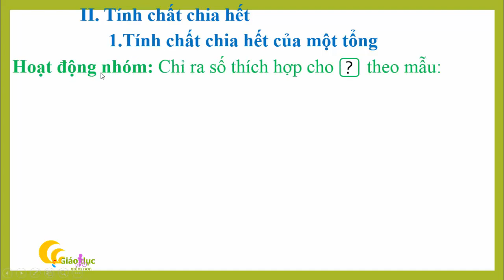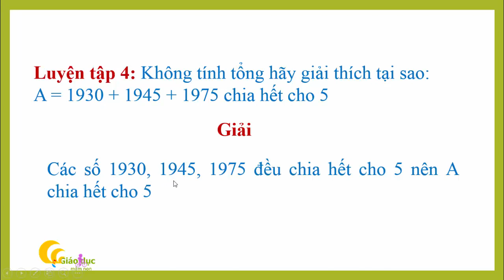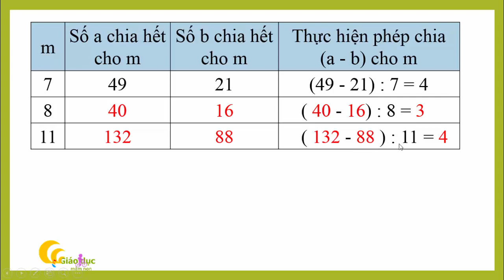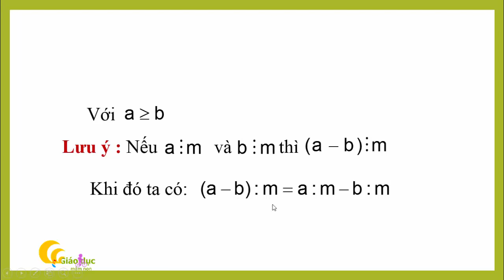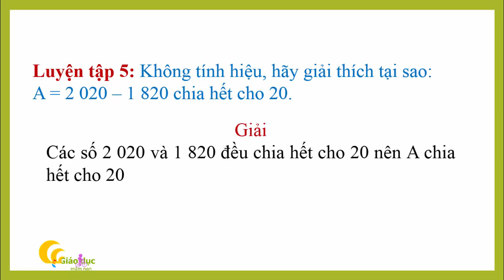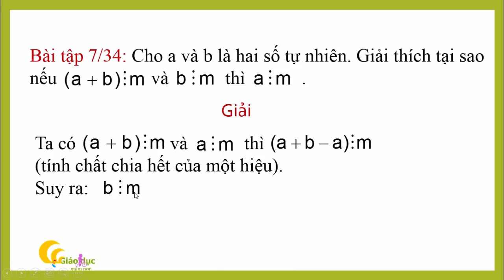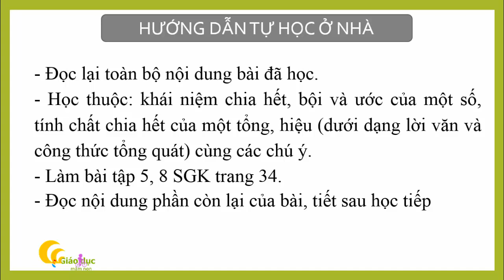Bài 7: Quan hệ chia hết dấu hiệu chia hết/ tiết 3/giáo dục mầm non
@giáo dục mầm non là kênh giáo dục kĩ năng ♥
Ðến với giáo dục mầm non sẽ được xem những Video vui nhộn !
@Bản quyền thuộc về # giáo dục mầm non
© Copyright by  giáo dục mầm non  @ Do not Reup